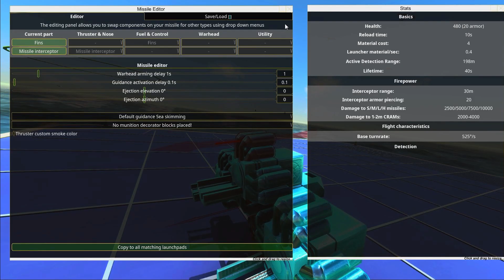Searching For Optimal Missile CIWS - From the Depths Empirical Testing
Time to search for the optimal missile CIWS for close to medium range, especially against CRAM shells and the like, fast stuff basically! This Empirical Testing episode we try to find out the optimal systems and settings.